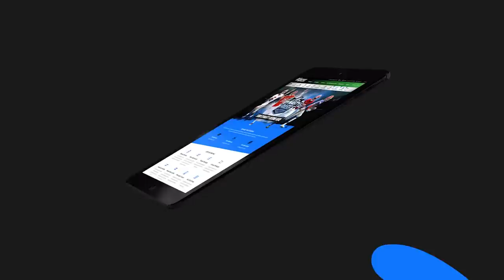Fantasy Football 2021 - NFC East Breakdown + Michael Thomas Injury, Happy Days - Ep. 1077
The Fantasy Footballers are back with another Saturday show! On today’s fantasy football podcast, Andy, Mike, and Jason react to the Michael Thomas injury news before a deep dive into the NFC East division. Get a fantasy football outlook for the Cowboys, Eagles, Giants, and Washington! Manage your redraft, keeper, and dynasty fantasy football teams with the #1 fantasy football podcast. -- Fantasy Football Podcast for July 24th, 2021.

(05:45) - NFL News (Michael Thomas, Amari Cooper)
(25:20) - NFC East Breakdown
(25:40) - Washington Football Team
(41:50) - New York Giants
(52:55) - Dallas Cowboys
(01:02:05) - Philadelphia Eagles